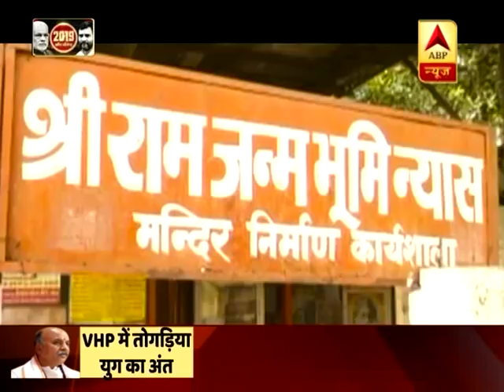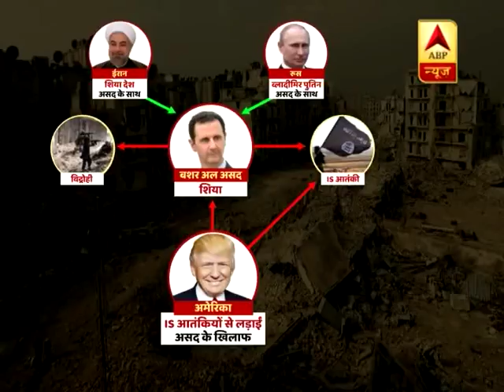दलित राजनीति: जन्मदिन पर हर पार्टी को याद आए बाबासाहब आंबेडकर, देखिए दिन भर की बड़ी खबरें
वोट के लिए हर नेता को आंबेडकर याद आ रहे हैं...देश में दलित वोटर 21 फीसदी हैं और इस वोट के बिना 2019 की राह किसी के लिए भी आसान नहीं है... इसलिए हर किसी को लगता है कि आंबेडकर का नाम लेने के उनकी झोली में वोटों की बारिश होगी..